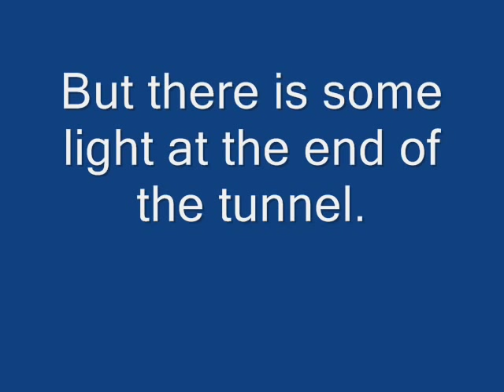1968 Detroit Tigers Tribute.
A tribute to the Detroit Tigers who showed the city of Detroit that there is light at the end of the tunnel.

Go Tigers!